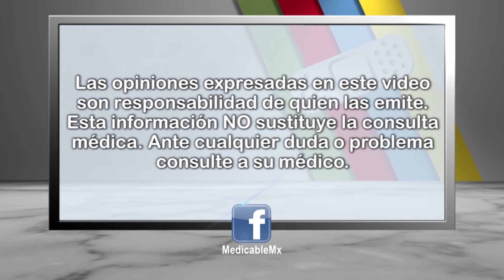¿Cómo se realiza una cirugía de implante mamario?